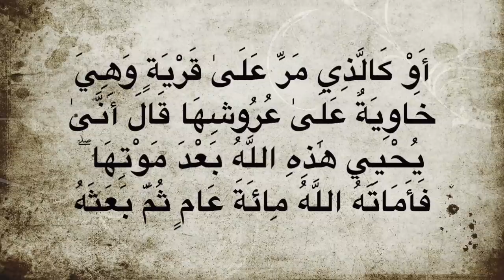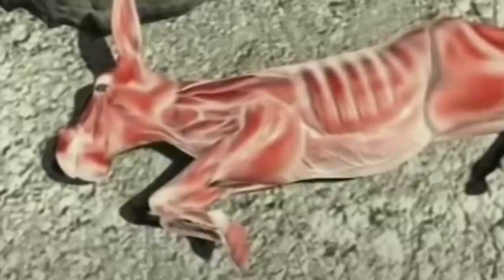قصة النبي عُزَير، ضرب بيه الله المثل على إحيائه المخلوقات بعد مو. تها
نبي الله عزير هو أحد الأنبياء اللِّي ذُكرت قصصهم بالقرآن الكريم وهي من القصص الغريبة والمختلفة تماما والتي جرت بها الكثير من الأحداث العجيبة التي أظهر قدرة الله سبحانه وتعالى على البعث..

المصادر:
محمد صالح العثيمين، القول المفيد على كتاب التوحيد.
ابن كثير، البداية والنهاية

إذا كنتم من عشاق الكتاب زورا قناة دار الكتاب و لا تنسوا الإنخراط: